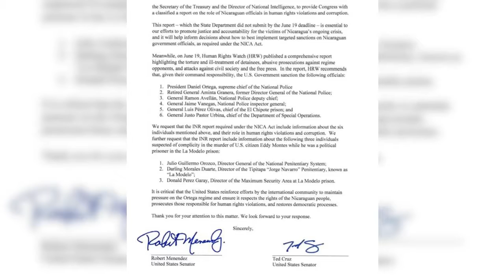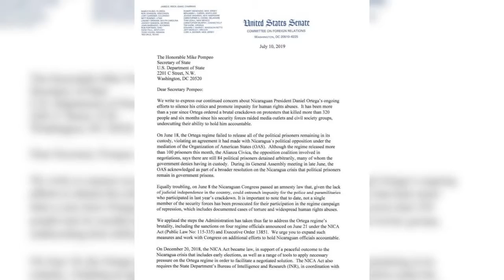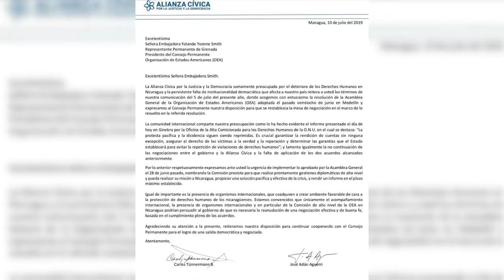Micro Noticiero Agenda Al Cierre Jueves 11 Julio 2019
Titulares:

- Solicitan a Mike Pompeo aplicar Nica Act A Daniel Ortega y altos mandos policiales

- Tolavaneras afectan la ciudad de León

- Alianza Cívica urge a la OEA nombrar misión de alto nivel para Nicaragua